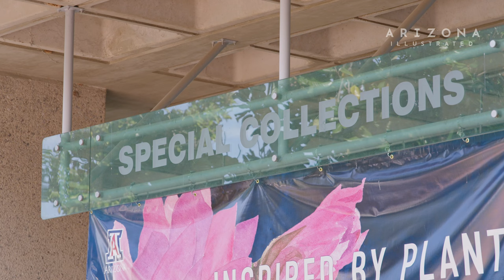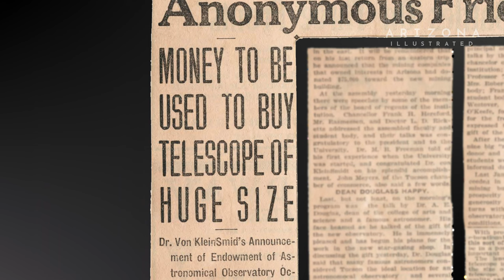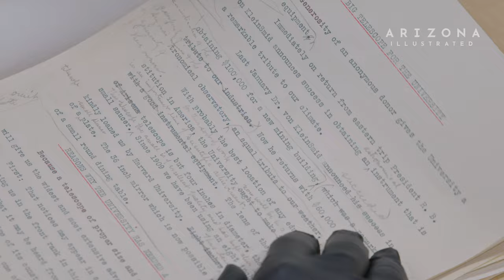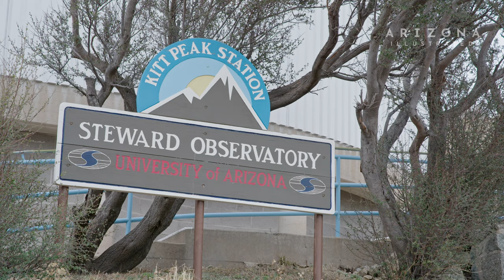Steward Observatory Turns 100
On April 23, 2023, the iconic Steward Observatory dome on the University of Arizona campus celebrated its 100th birthday with a ribbon-cutting ceremony commemorating its original dedication in 1923. The observatory was built thanks to a donation from philanthropist Lavinia Steward, which was also the first major grant that the University had ever scored. Since then, the astronomy program at the University of Arizona has become one of the best in the world and hosts telescopes on mountaintops across the state and beyond. The University itself has grown up around the dome, but the original structure still stands as a testament to that storied history.

Producer: Bryan Nelson
Editor: Nate Huffman
Videographers: Nate Huffman, Bryan Nelson
Drone Photographer: Michael McKisson